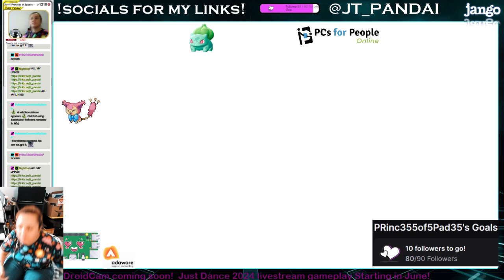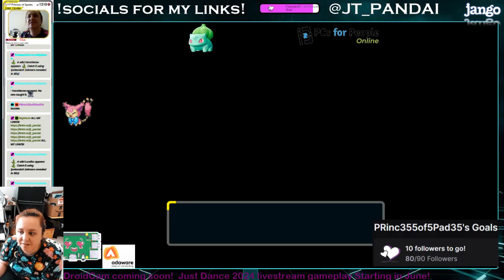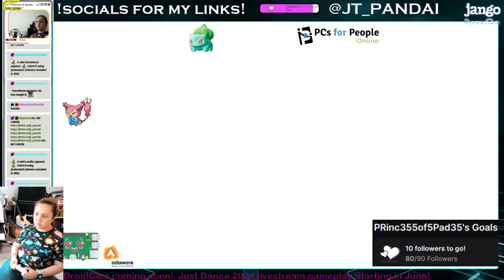2024 06 17 09 31 53 Pokemon Scarlet TWITCH STREAM!!! June 17th 2024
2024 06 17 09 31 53  Pokemon Scarlet TWITCH STREAM!!! June 17th 2024